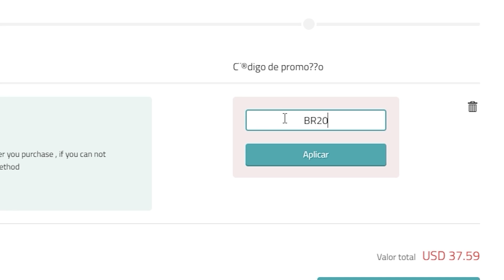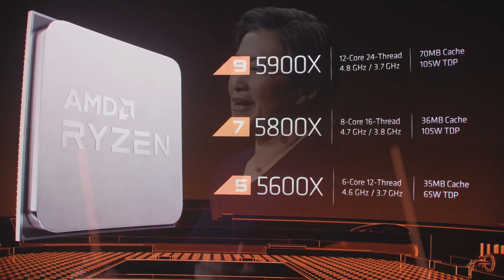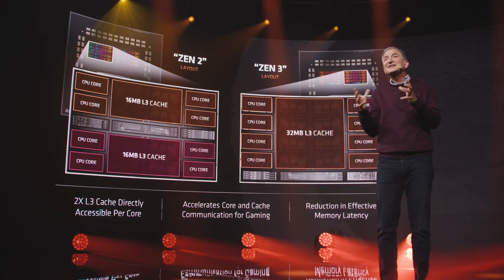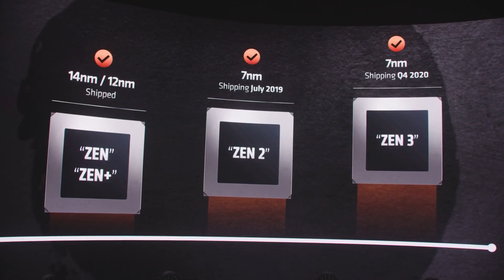CUIDADO, VOCÊ ESTÁ SENDO ENGANADO! | RYZEN 5 5600 é CERTO na BLACK FRIDAY